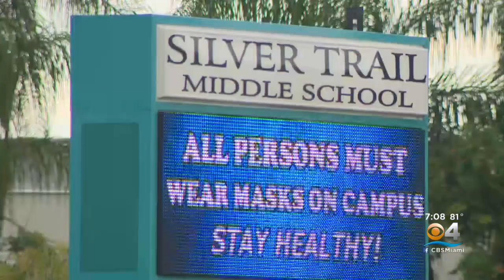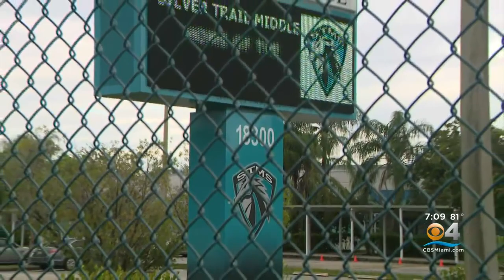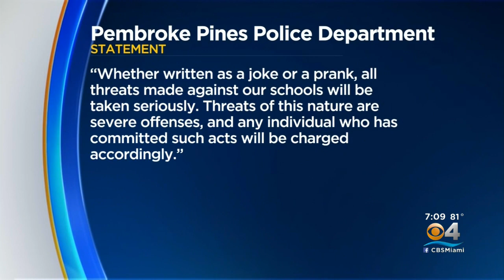Pembroke Pines PD Arrests 3 Middle School Students Accused Of Making Shooting Threats On Social Medi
CBS4's Karli Barnett shares the charges the kids are facing.